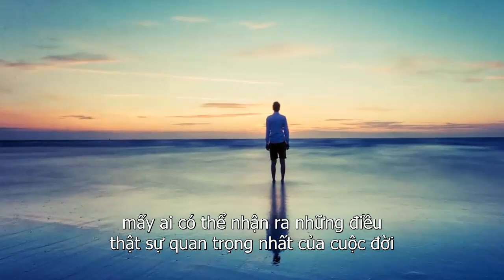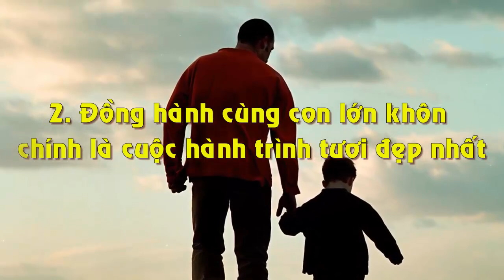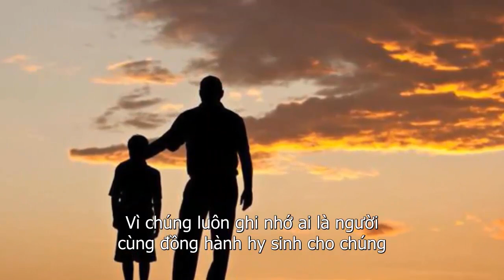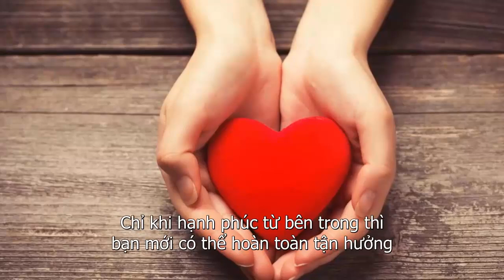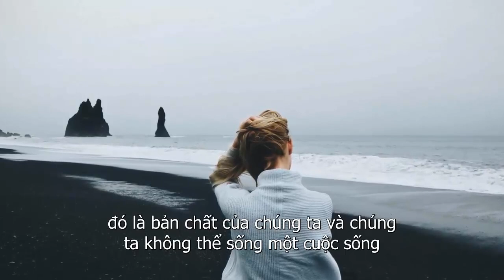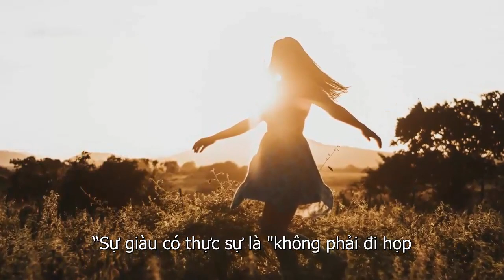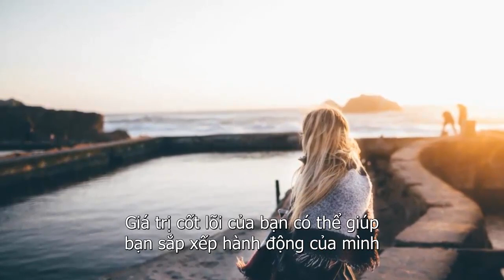Đời Người Ngắn Ngủi Có 3 Thứ Quý Giá Xin Đừng Bỏ Lỡ